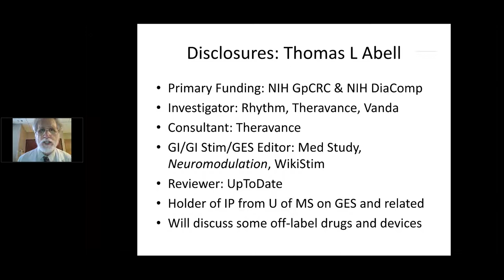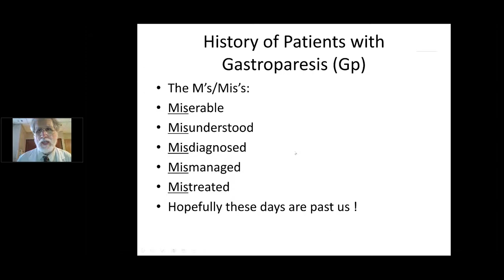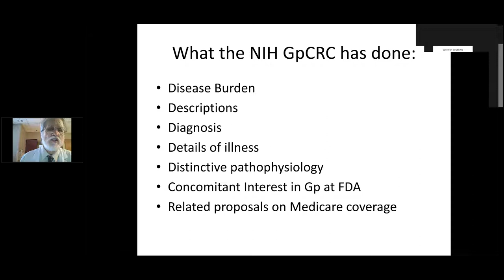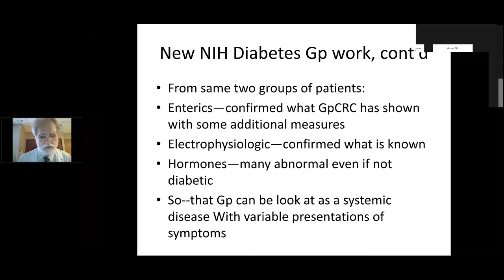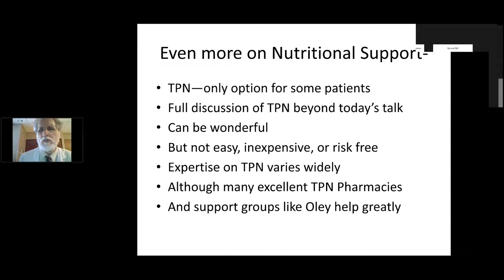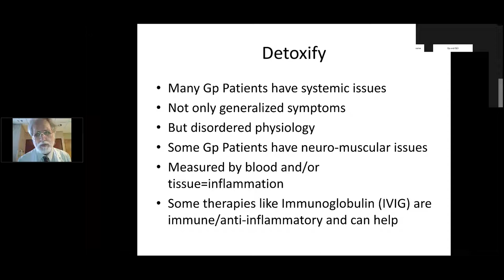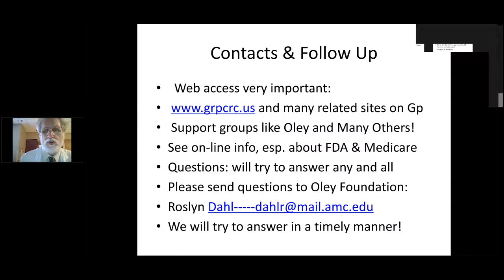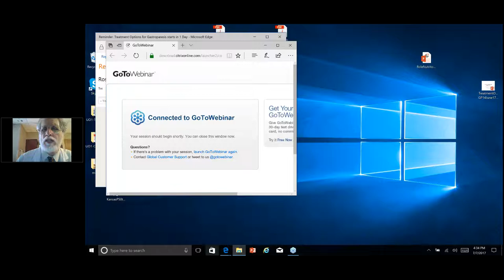Treatment Options for Gastroparesis 2017 Oley Conference